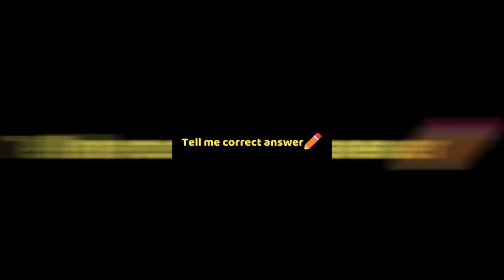🤣Foolish Aoxolotls!!!!!! & Parotter best minecraft Animation🤣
not an official Minecraft Product.